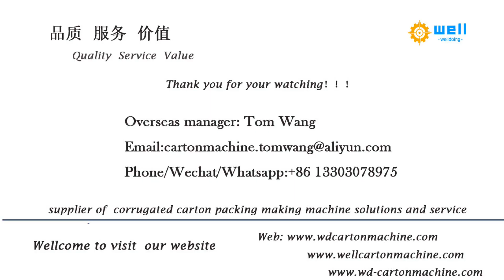Automatic Folding Gluing Line - Carton Folder and Gluer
Our company specializes in producing automatic carton folding gluing line, including fully automatic box folding gluing machines and semi-automatic box gluing machines. We have our own R&D team, and in response to the reasonable suggestions put forward by customers, our R&D team members have adjusted the box gluing machine to meet customer requirements and make it more convenient for customers to use.